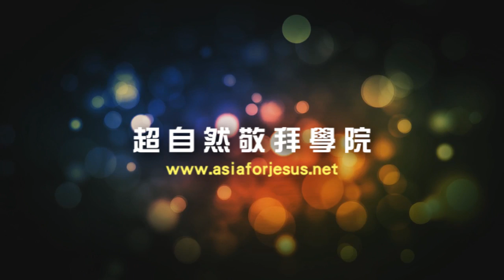2011 | 超自然敬拜學院 - 鼓靈歌示範.wmv